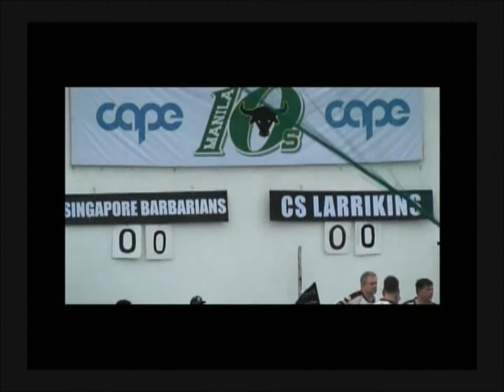Taipei Baboons vs Manila Nomads, Manila 10s, 2011